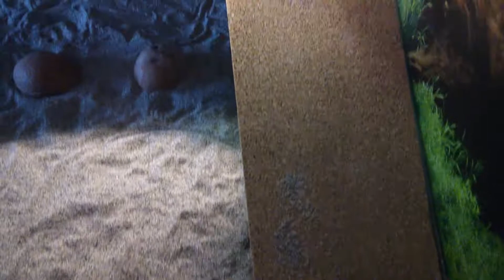The Hunter (Igi)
Már előre tudja,hogy kaja van,mert meg látta a dobozt :D